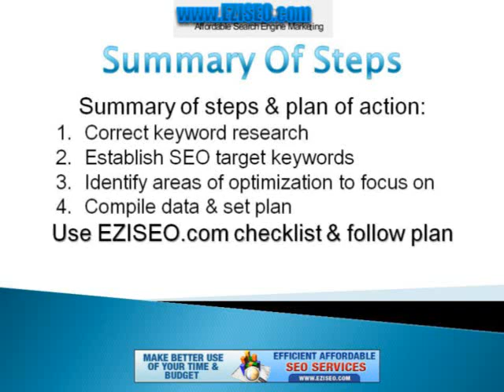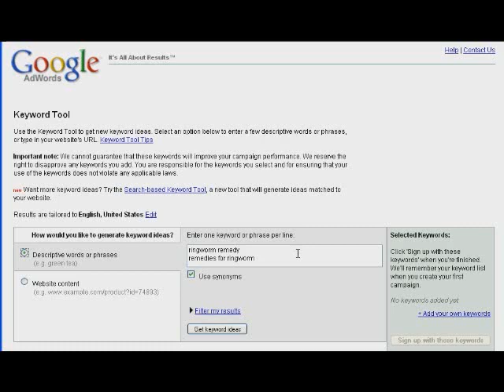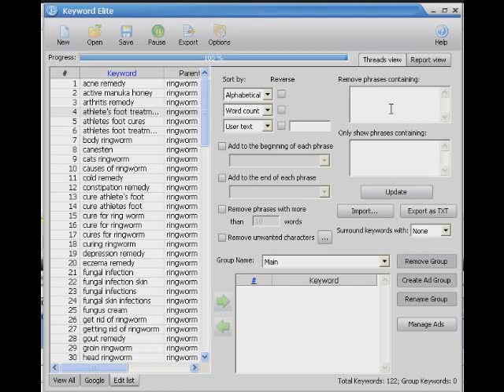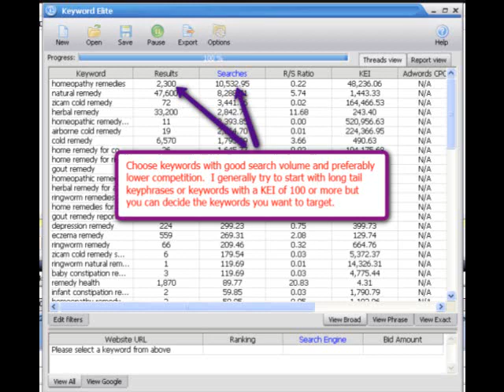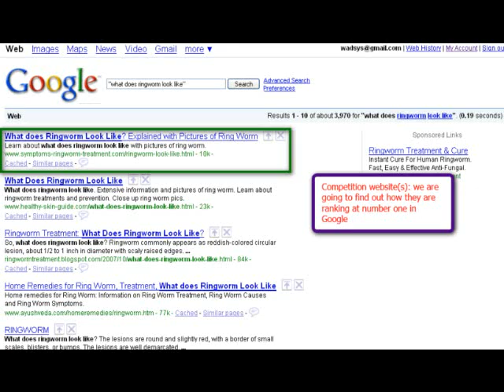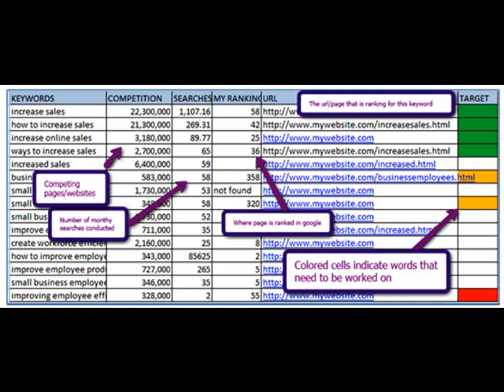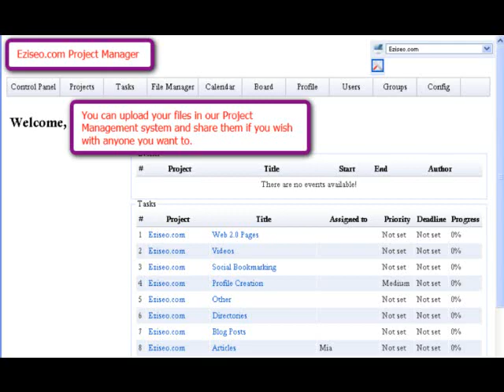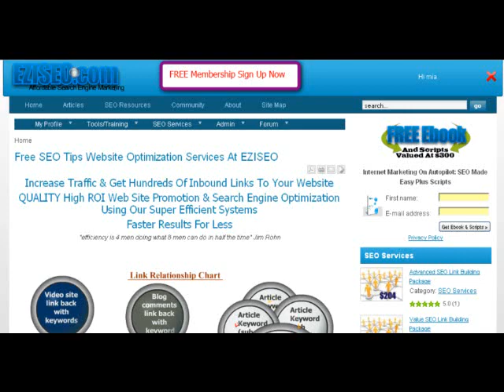A Simple Website Marketing Plan: Search Engine Marketing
website optimization services & FREE SEO tools membership website shows you how to simply and easily create a search engine optimization strategy for your website.  This SEO video shows how to create an SEO process that's easy to follow to keep you on track.  Using free downloadable worksheets, tools and a simple system you can create your seo plan in a short time, then keep all of your files and worksheets in one place at no cost.